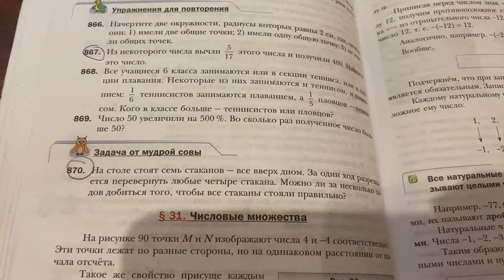Математика/6 класс/ Решаем задачу/24.02.21